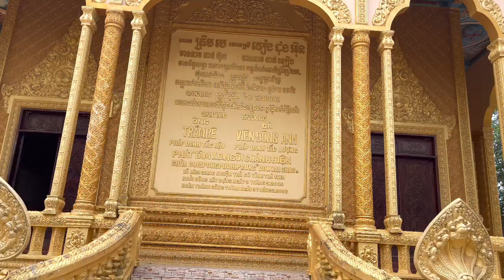Một ngày em làm khầy dạy lái xe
Kênh của mình chuyên làm về các video mang tính giải trí và đa dạng các lĩnh vực như ẩm thực, du lịch, trò chơi, khám phá, trải nghiệm.
Mình sẽ ngày càng đầu tư nhiều vào chất lượng video, nội dung sáng tạo và hấp dẫn